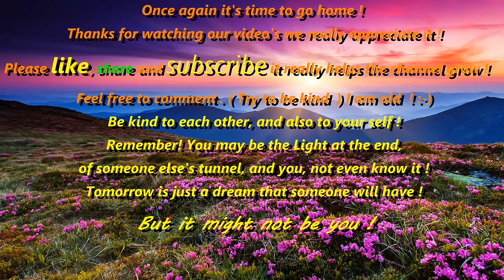Egg farm 3 reedited Ratting Ratting with Air Guns and Night Vision